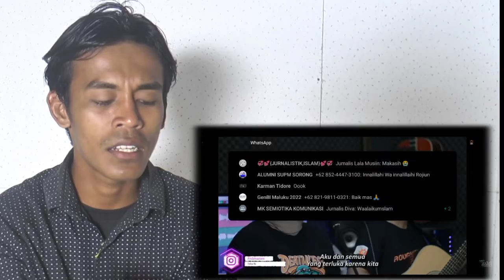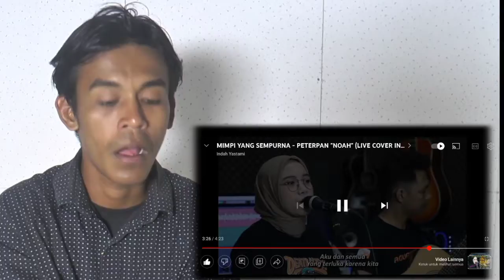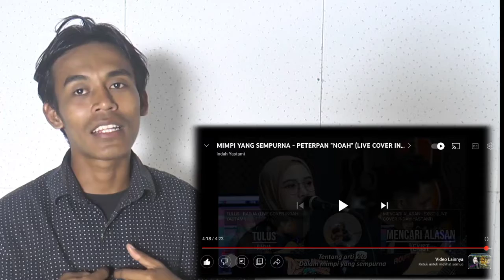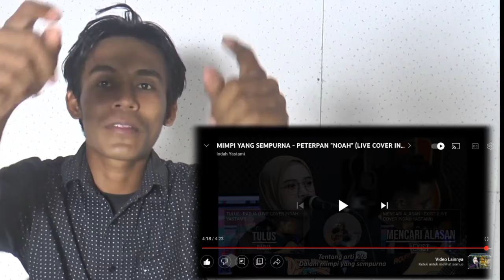Reaction Mimpi yang sempurna - Noah ( live Indah Yastami )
terimakasih teman-teman sudah menonton video ini.

Copyright!!